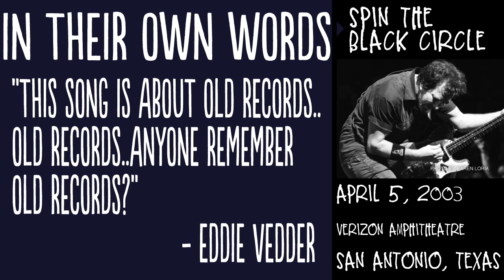"Spin The Black Circle" (Audio) - Live in San Antonio, TX (4/3/2003) - Pearl Jam Bootleg Trivia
Pearl Jam performing "Spin The Black Circle" live at Verizon Wireless Amphitheater in San Antonio, TX during their 2003 Riot Act Tour.

With nine studio albums, hundreds of live performances, and hundreds of live concert bootleg releases, Pearl Jam continues to be a major force in rock and roll today.